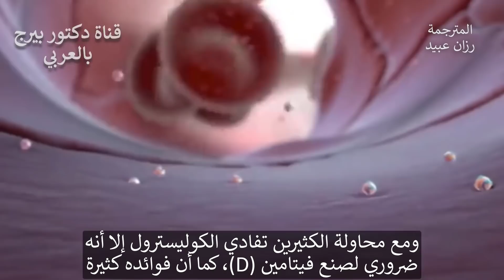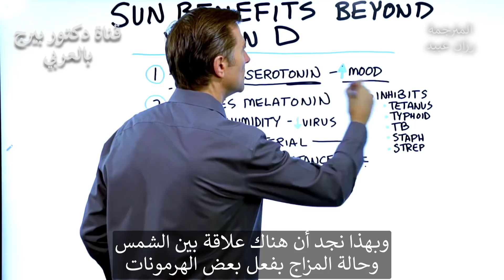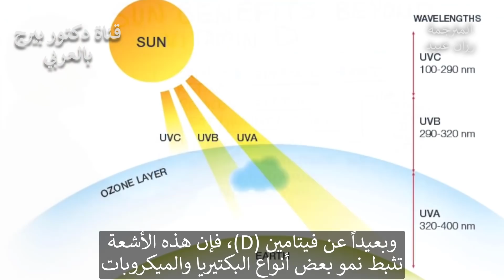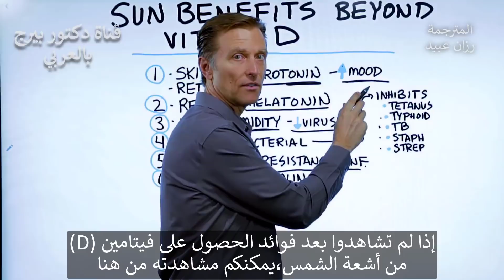فوائد مذهلة لأشعة الشمس ليست فقط فيتامين د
هل تعرف هذه الفوائد المذهلة للتعرض لأشعة الشمس؟
سنتحدث عن بعض الفوائد المثيرة للاهتمام لأشعة الشمس التي تتجاوز مجرد فيتامين د.
عندما تعرض البشرة للشمس يحدث تفاعل كيميائي يسبب توليد فيتامين د من الكوليسترول في جلدك (من دون الكولسترول لاتستطيع انتاج فيتامين د)
الفوائد الصحية لضوء الشمس الذي يتعدى مجرد انتاج فيتامين د:
1. عندما تتعرض البشرة وشبكية العين للشمس تزيد من السيروتونين الذي يؤثرعلى المزاج بشمل كبير (البعض يسميه هرمون السعادة).

2. يمكن للشمس تقليل الميلاتونين وهو هرمون يساعد على النوم لذا عند الظلام المستمر قد لا نصحو بالشكل المطلوب.
3. الحرارة والرطوبة الناتجة عن الشمس يكون لها القدرة على تقليل الأحمال الفيروسية لأن الفيروسات لا تعيش كثيرا على السطوح المعرضة للشمس وبالتالي فرص انتقال العدوى تقل
4. للأشعة فوق البنفسجية آثار مضادة لكثير من الميكروبات
5. يمكن أن تزيد الشمس من مقاومة العدوى بشكل عام.
6. الطول الموجي للأشعة تحت الحمراء للشمس مفيدة لشفاء الجروح وتقليل الألم.
وهناك أبحاث تأكد أيضا علاقة الشمس بضغط الدم حيث إن أشعة الفوق بنفسجية من نوع A عند الصباح والمساء تحفز انتاج أكسيد النيترات الذي يعمل كموسع للشرايين مما يعزز الدورة الدموية وكذلك يخفض من ضغط الدم أما الأشعة الفوق بنفسجية من نوع B التي نكون في منتصف النهار لا تحفز هذا ولكنها تولد فيتامين د بينما النوع A لا يحفز فيتامين د. لذلك الخلاصة هي أن التعرض للشمس في أي وقت هو مفيد طالما إنه لوقت محدود دون أن يعرض الجلد للاحتراق.